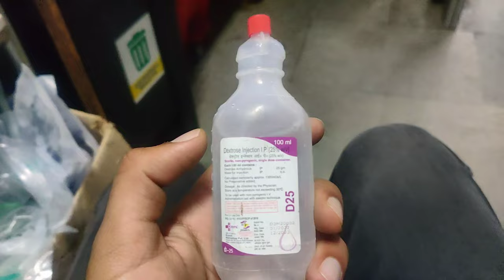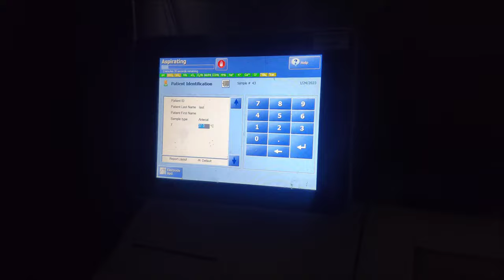A Day in life of MBBS Intern | 12 hrs shift in Medicine Department| MBBS Internship | GMC Kathua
Hello everyone
Welcome back to doctor tales. It is just another video and just another tale of an intern in government medical college posted in internal medicine department. I have shared an insight of my internship and experiences that I had till now in this video. I hope you all will find it interesting and will learn something from my experiences.

you can also send me a mail at